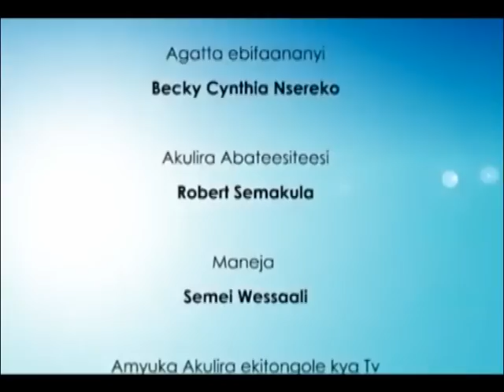NEZIKOKOLIMA- Ekitone kyomwana Sophie Nantongo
Omwana amusokodemu obukodyo bwakozesa okuyimba enyimba ezinyuma